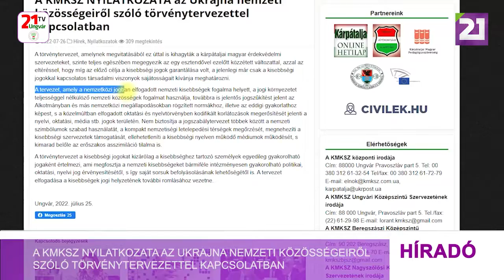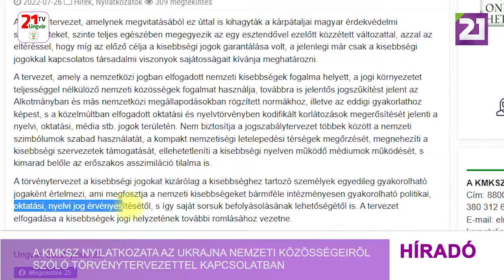Tv21 Ungvár - A KMKSZ nyilatkozata az Ukrajna nemzeti közösségeiről szóló törvénytervezet kapcsán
A Kárpátaljai Magyar Kulturális Szövetség nyilatkozatban szólal fel az Ukrajna nemzeti közösségeiről szóló törvénytervezettel kapcsolatban. A törvénytervezet, amelynek megvitatásából ez úttal is kihagyták a kárpátaljai magyar érdekvédelmi szervezeteket, szinte teljes egészében megegyezik az egy esztendővel ezelőtt közzétett változattal, azzal az eltéréssel, hogy míg az előző célja a kisebbségi jogok garantálása volt, a jelenlegi már csak a kisebbségi jogokkal kapcsolatos társadalmi viszonyok sajátosságait kívánja meghatározni. – áll a nyilatkozatban. A KMKSZ elnöksége kiemeli: a tervezet, amely a nemzetközi jogban elfogadott nemzeti kisebbségek fogalma helyett, a jogi környezetet teljességgel nélkülöző nemzeti közösségek fogalmat használja, továbbra is jelentős jogszűkítést jelent az Alkotmányban és más nemzetközi megállapodásokban rögzített normákhoz, illetve az eddigi gyakorlathoz képest, s a közelmúltban elfogadott oktatási és nyelvtörvényben kodifikált korlátozások megerősítését jelenti a nyelvi, oktatási, média stb. jogok területén. Nem biztosítja a jogszabálytervezet többek között a nemzeti szimbólumok szabad használatát, a kompakt nemzetiségi letelepedési térségek megőrzését, megnehezíti a kisebbségi szervezetek támogatását, ellehetetleníti a kisebbségi nyelven működő médiumok működését, s kimarad belőle az erőszakos asszimiláció tilalma is. – hangsúlyozzák a nyilatkozatban. A törvénytervezet a kisebbségi jogokat kizárólag a kisebbséghez tartozó személyek egyedileg gyakorolható jogaként értelmezi, ami megfosztja a nemzeti kisebbségeket bármiféle intézményesen gyakorolható politikai, oktatási, nyelvi jog érvényesítésétől, s így saját sorsuk befolyásolásának lehetőségétől is. A tervezet elfogadása a kisebbségek jogi helyzetének további romlásához vezetne. – mutat rá nyilatkozatában a KMKSZ.